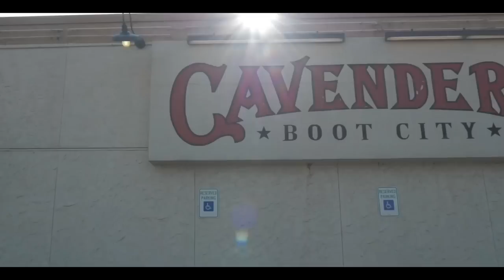kNOwCash A CASHIER from India sent me to Cavenders & bought me some Cowboy boots over the phone!!